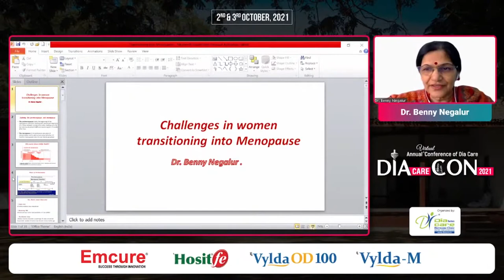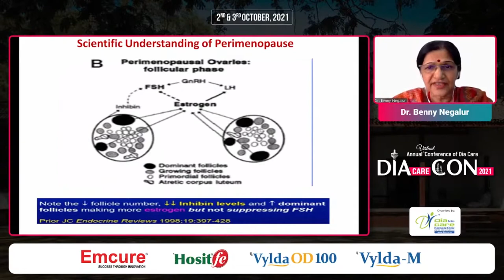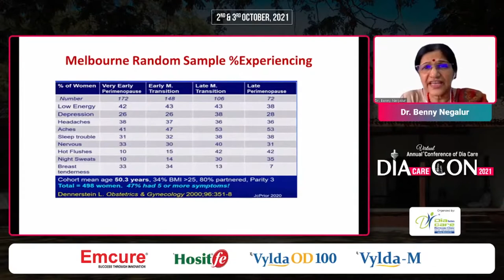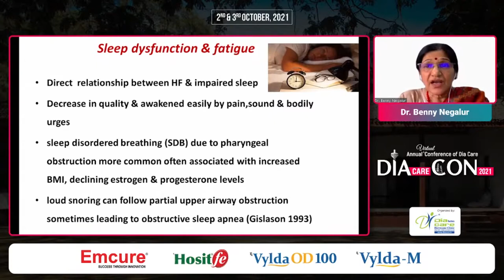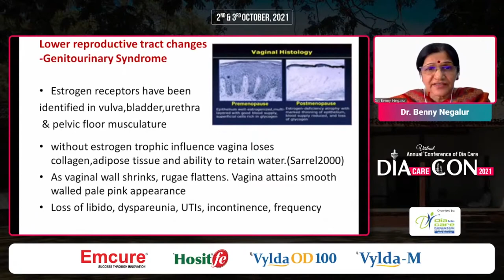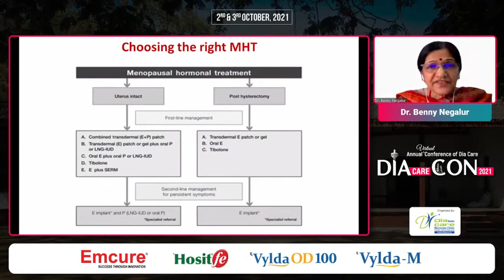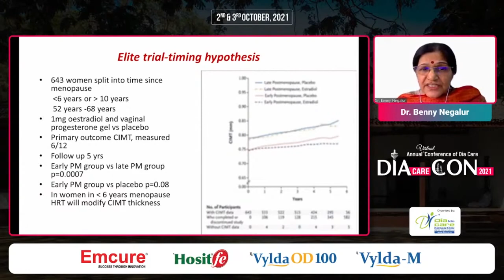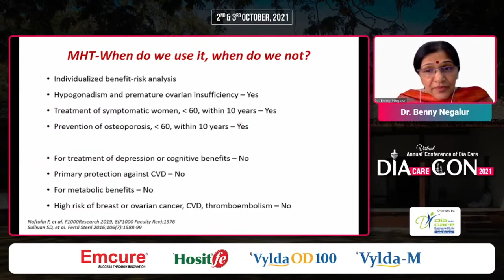Dr. Benny Negalur - Challenges in womentransitioning Into Menopause